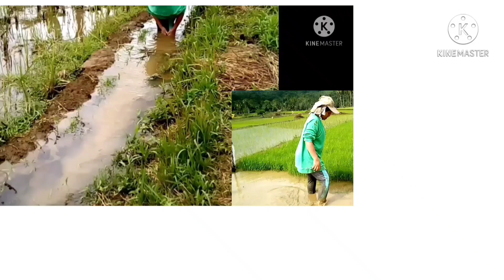Take 2 Walang Susuko bawal maArti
Laban lang